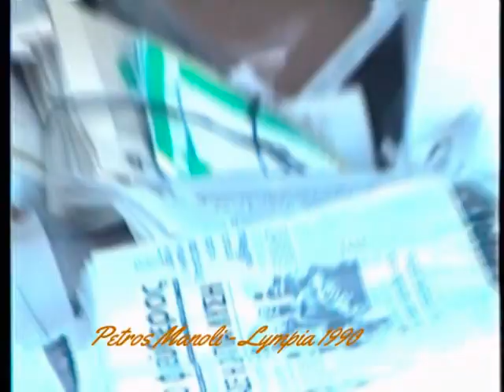ΤΟ ΧΑΜΟΓΕΛΟ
Ενα καλοκαιρινο πρωινο στα Λυμπια 1990.